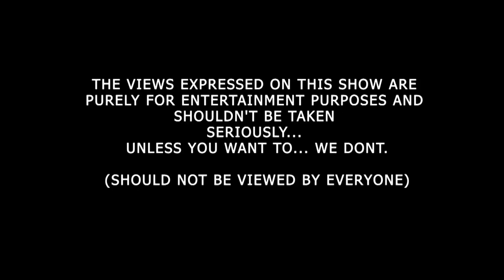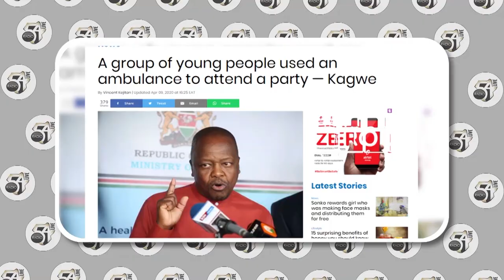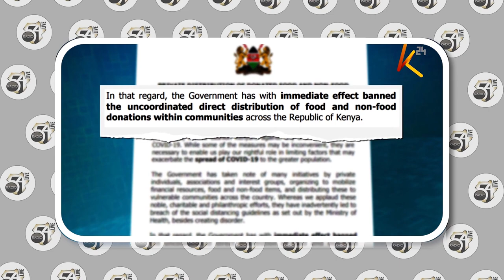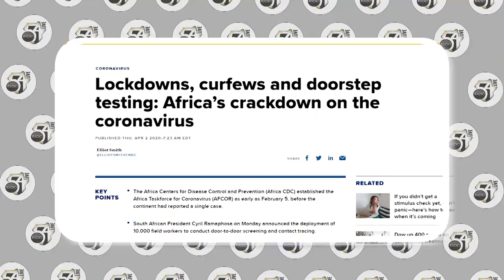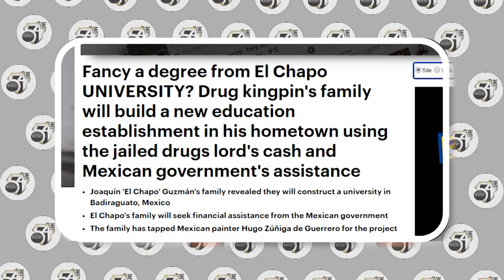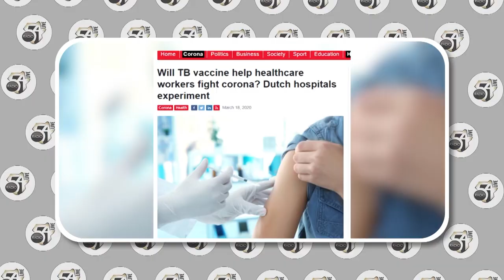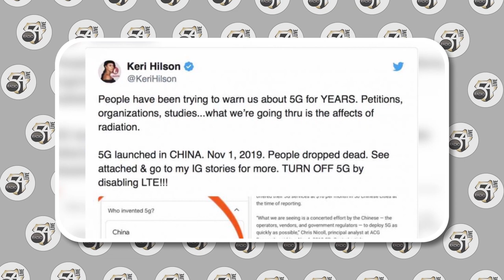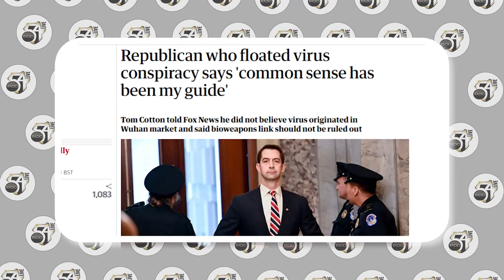RADIO 54 (SEASON 3 EPISODE 4)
Season 3, Episode 4 of Radio 54 is here!  Fareed, Mariam, George and Justine are back on matters Corona and so much more. Enjoy :)